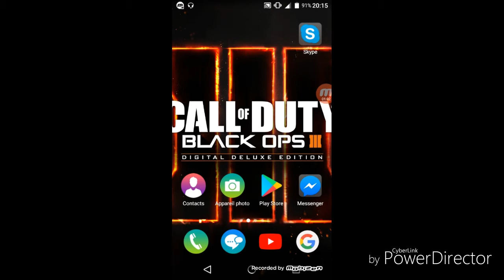Merci pour les 350 abonné + les intro des abonnés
Salut les poto je voudrais 15 like sur cette vidéo merci les poto